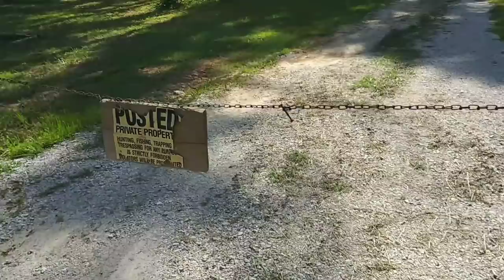Never Again! Plus Racking Apple Wine, & More! - Ann's Tiny Life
Got my keep out sign up. All I need is a beware of pitbull sign. I racked the apple wine. Move some things in my garden. LOL